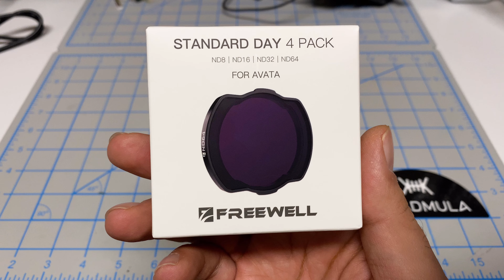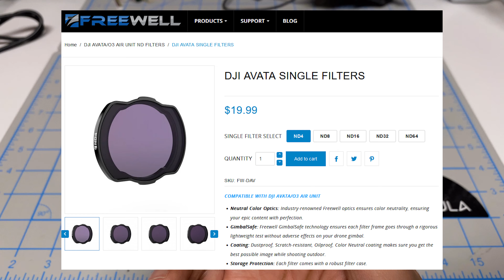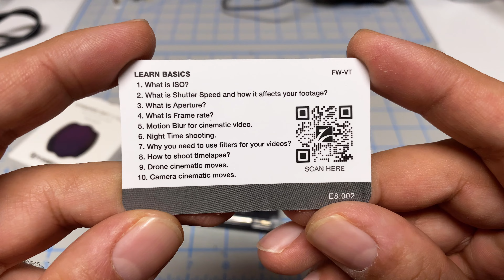At Last BUTTERY Cinematic Footage on Smaller 3" Quads! | Freewell ND Filter Review - DJI O3 Air Unit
Thanks to the DJI O3 Air Unit and Freewell, we can finally have that smooth, buttery, cinematic flight footage previously only enjoyed by larger and heavier quads on our smaller sub-250 gram quads.

Items suggested in this video

My Favorite Screwdrivers (Wiha Slotted & Phillips):
Amazon US
Amazon Canada

DJI FPV Goggle V2:
Amazon US
Amazon Canada

DJI O3 Air Unit:
Amazon US
Amazon Canada

DJI FPV Remote Controller 2:
Amazon US
Amazon Canada

Videos you may want to check out

Could This Be My NEW SUB 250 Gram 3" HD Freestyle Frame? | Quadmula Siren F3 Split & DJI O3 Air Unit

Mandatory Disclaimer: I participant in the Amazon Services LLC Associates Program, which is an affiliate advertising program designed to provide a means to earn fees by linking to Amazon.com and affiliated sites. There is no cost to you to use these links and any compensation received goes right back into the channel.